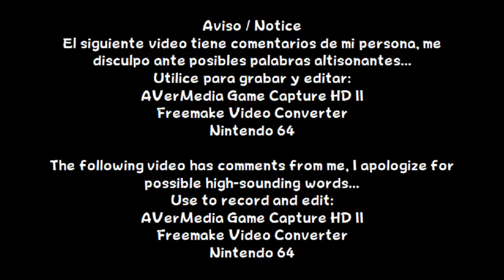Diddy Kong Racing - Dragon Forest (Silver Coin Challenge)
Español:
En este vídeo, haré el Silver Coin Challenge en las 4 carreras de Dragon Forest y la revancha del jefe Smokey the Dragon

English:
In this video I will do the Silver Coin Challenge in all 4 Dragon Forest races and the Smokey the Dragon boss rematch

Información / Information
Lanzamiento / Release: Nintendo 64
Año / Year: 1997
Etiquetas / Tags:
Rare, Nintendo, Kart Racing, Timber, Conker, Banjo, Krunch, Tiptup, T.T., Pipsy, Bumper, Drumstick, Taj, Wizpig,